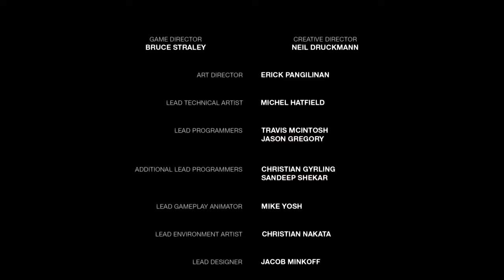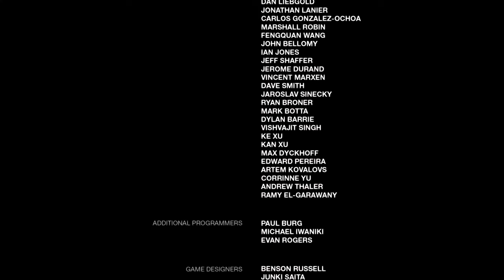The Last of Us™ Remastered Final/Kaybolan Hayaller!